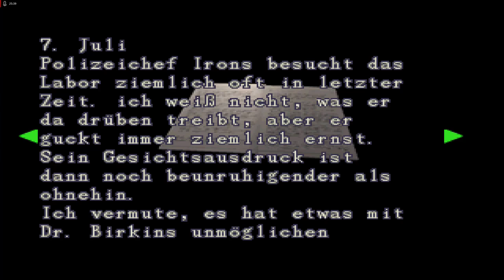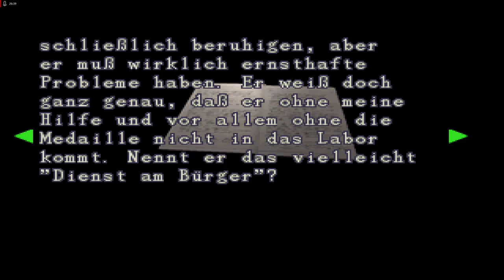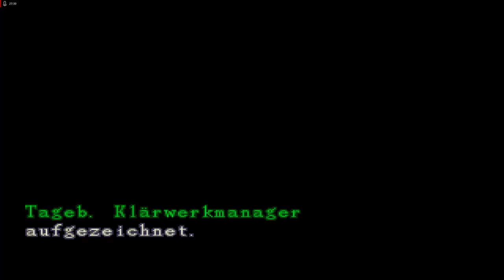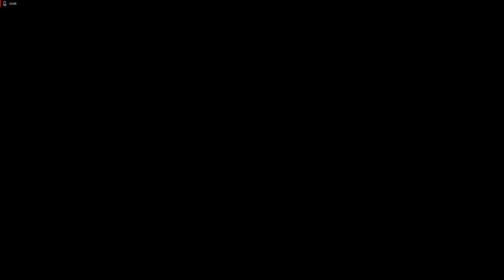Lets Play Resident Evil 2 - Deutsch - Part 24 - Spinnenwahsinn 🕷️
Wir durchforsten das Klärwerk und uns stellen sich einige Spinnen in den Weg.